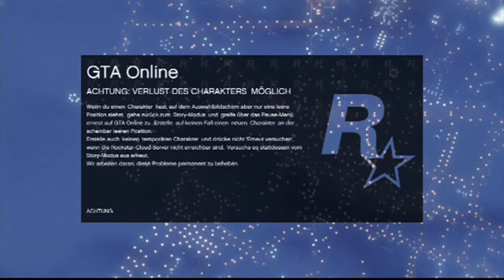GTA ONLINE # 2 - Missionen «» Let's Play Grand Theft Auto online | HD